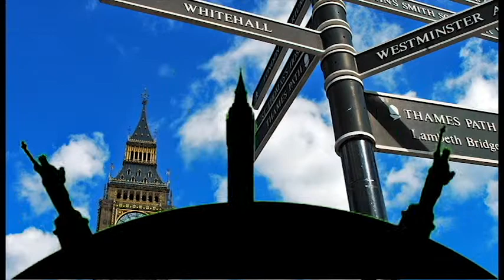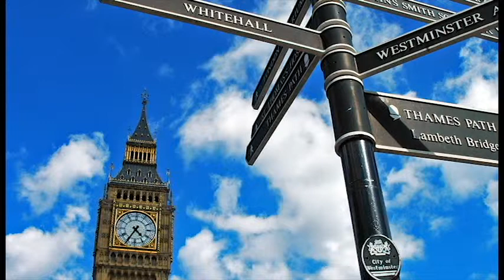DPUIC Summer English Course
Study and enjoy English - the Global language

Classroom study: Monday to Friday
 Time 10:00 - 12:00 and 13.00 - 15:00
22 April 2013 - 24 May 2013